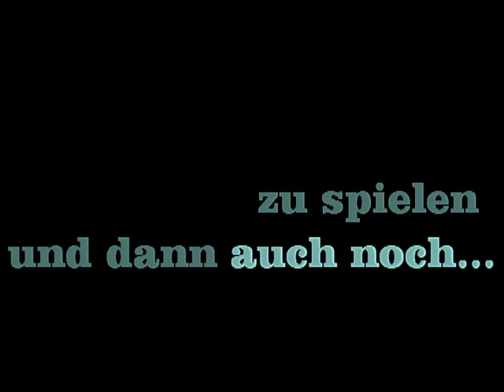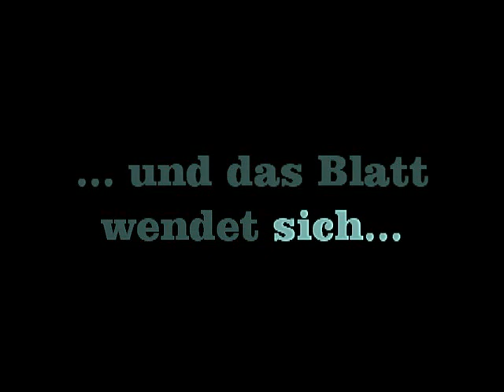Intern-Turnier 2015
Das Intern-Turnier vom 3.1.2015 mit dem legendären Finale in dem sich die "Vierte" in den letzten Sekunden des Finales ins Neunmeterschiessen rettet. Keeper Benjamin Oppenberg hält einen der Neunmeter mit dem Kopf und wird zum Helden des Turniers.